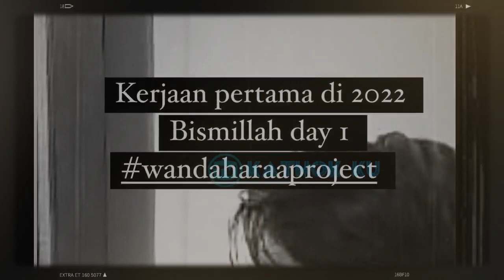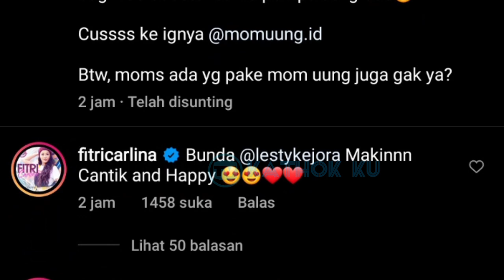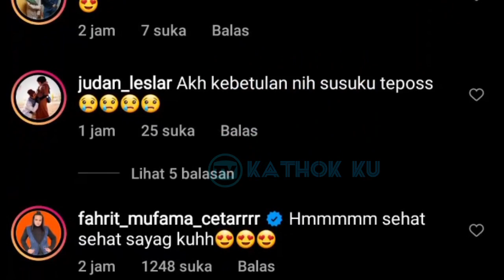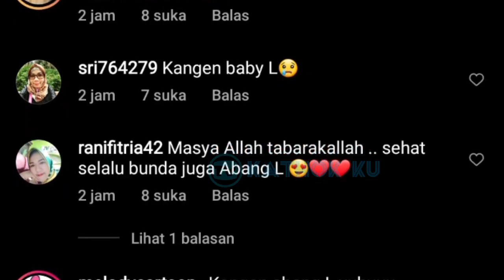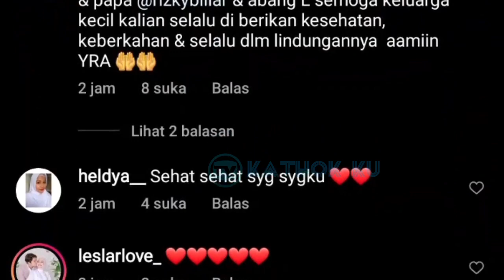Baby L Dinobatkan Sebagai Cucu Indosiar❓Lesti Billar UNGKAP Begini❓ Kabar Terbaru Malam Ini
Jangan Lupa: _
Thankz!!..